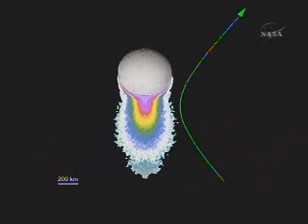This Week @NASA: March 28,2008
This Week @NASA: March 21,2008
The STS-123 crew returned safely to Earth after completing a 16-day journey of nearly 6-and-a-half million miles in space aboard space shuttle Endeavour.